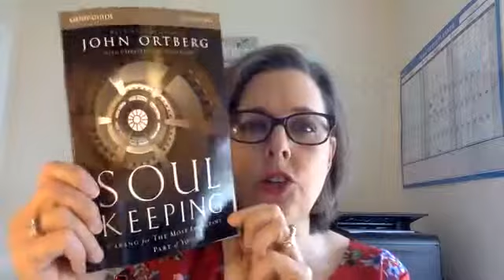Daily Dose: Successful Use of Time, part 1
Daily Dose of Success God's Way with Erin Harrigan, the Hustle with Heart Coach